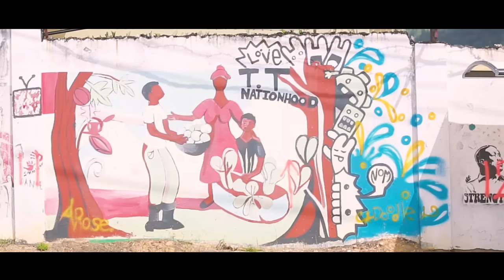Kes- Incredible (Official Music Video) | Soca 2017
Special thanks to Mirko Polo for the exceptional footage in this video and throughout the Carnival 2017 season. Thank you to our KTB family which include our management team and technical staff. Thank you to all our fans, the people who love Trinidad and Tobago culture and those who fly in from all over the world to experience our Carnival and make it Incredible!

Directed by Mirko Polo Pictures & Kes
Produced by Mirko Polo Pictures